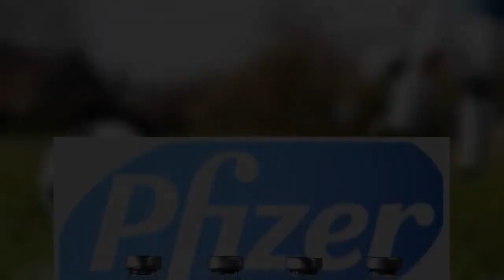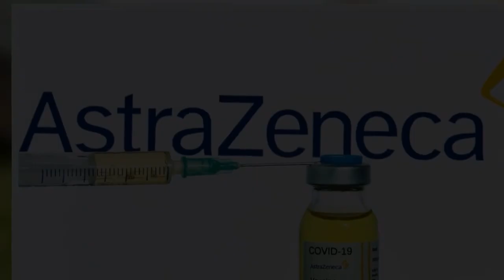Colombia autoriza uso de emergencia de la vacuna de AstraZeneca